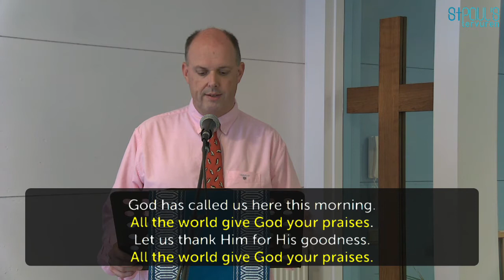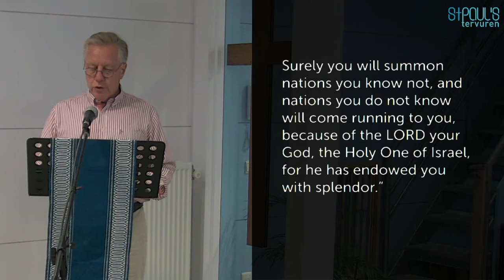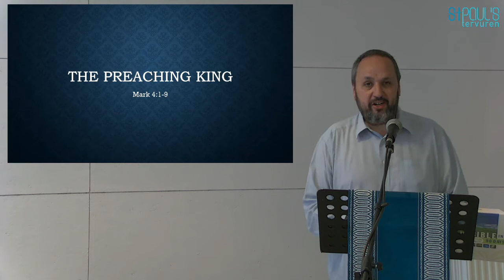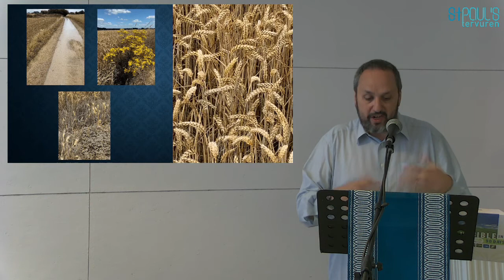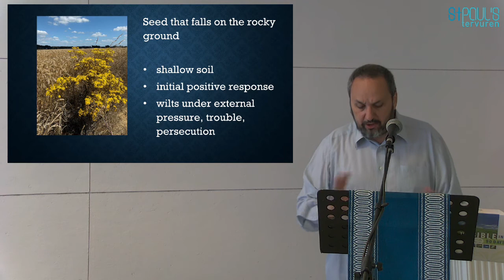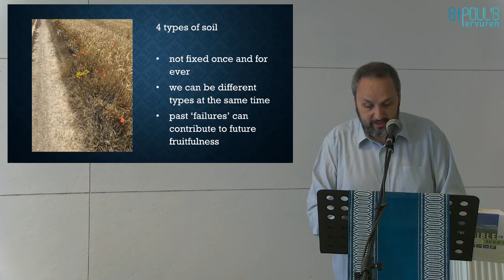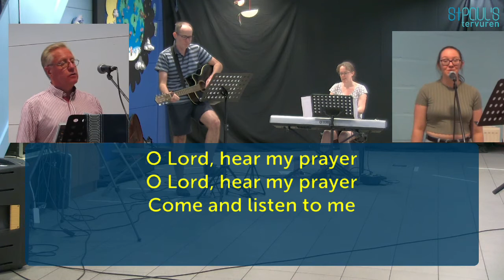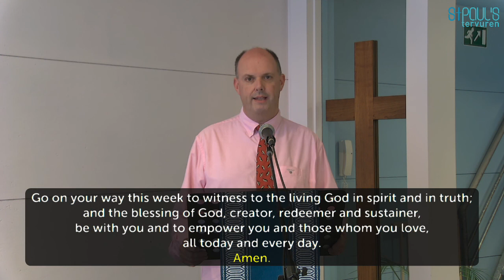The 1030 Service 26th July 2020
The Preaching King - Mark 4